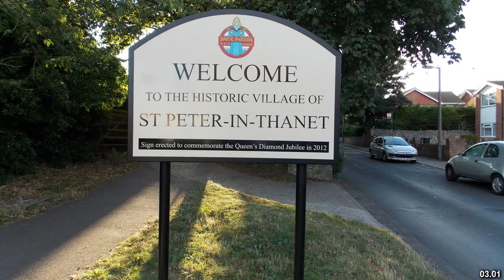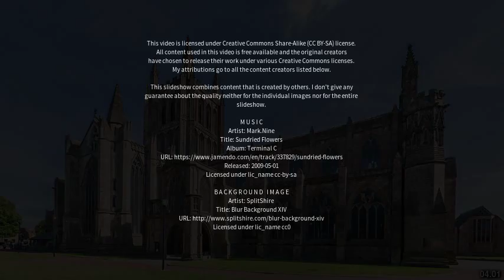Best places to visit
Best places to visit - Broadstairs (United Kingdom) Best places to visit - Slideshows from all over the world - City trips, nature pictures, etc.